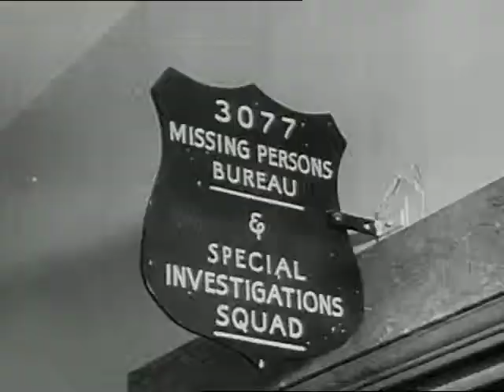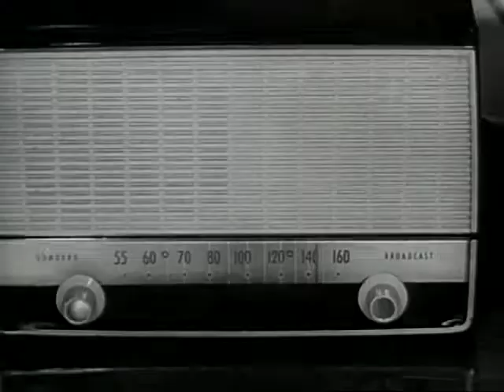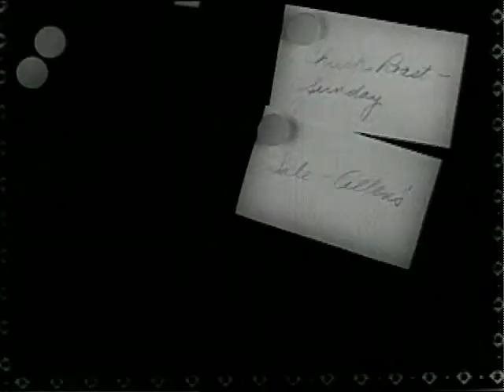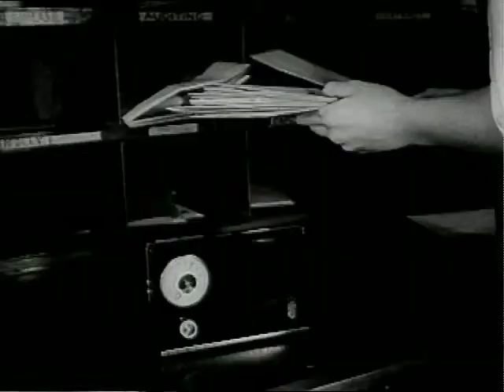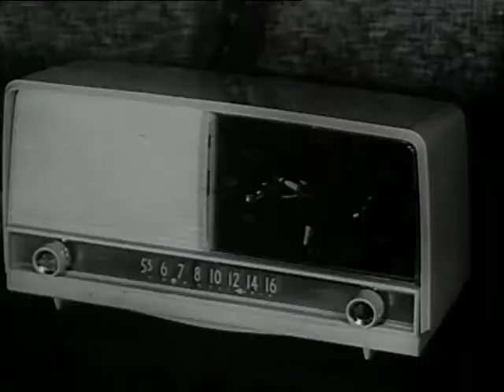Hear and Now (c 1958)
How radio brings news and information to Americans. With footage of many news events covered by radio and images everyday life in the late 1950s. Explains how radio serves in the Cold War and during natural disasters.